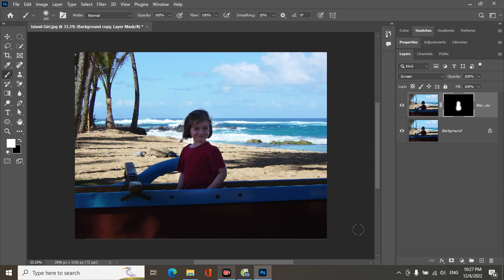Photoshop Tutorial: Chỉnh ảnh chụp ngược sáng bị tối mặt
Video này sẽ hướng dẫn các bạn cách chỉnh ảnh chụp ngược sáng bị tối mặt.
1. Nhân bản layer ảnh muốn chỉnh
2. Đổi Blend Mode của layer mới thành Screen
3. Nhấn giữ phím Alt và click vào nút Add  layer mask ở đáy Layers panel
4. Chọn Brush Tool
5. Nhấn D để đưa màu tiền cảnh thành màu đen
6. Click chọn mặt nạ màu đen trong Layer panel
7. Tô vào vùng nhân vật trong ảnh (hoặc tô vào vùng mặt)